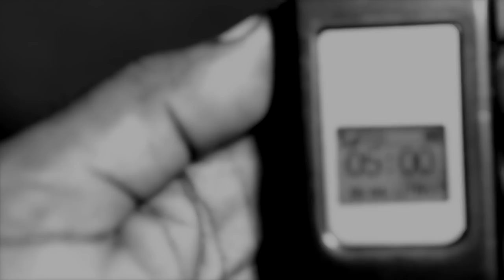Enos McLeod MONEY WORRIES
Brand New Video Watch Now!!!
Artiste: Enos McLEOD
Song: MONEY WORRIES
Director: Christine Camara (Editor)
Location: Jamaica